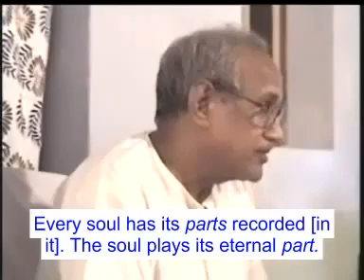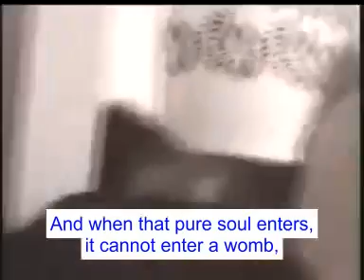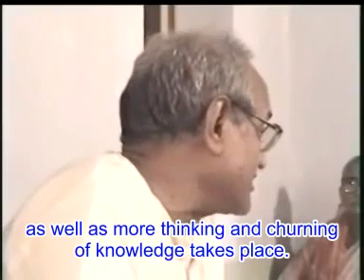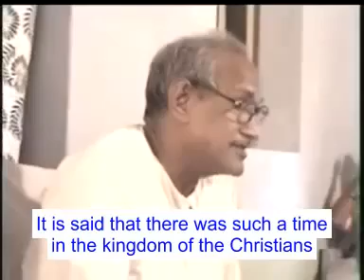Numbervise degradation of the souls of different religionsVCD304 @ 00:03:04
The Father does send them to the Abode of Happiness but then why does the soul become unhappy? Every soul has its parts recorded [in it]. The soul plays its eternal part. Some have the part of experiencing happiness for a long time recorded in them and some have the part of experiencing happiness for a short time recorded in them. When someone enjoys happiness, he enjoys it at such a fast pace that the soul degrades very quickly. For example, there are the deities, they are born in the Golden and Silver Ages. They are born; while being born [again and again] everyone certainly degrades. Even in the Golden Age they degrade by two celestial degrees, they degrade by six celestial degrees in the Silver Age. By the end of the Silver Age there are eight celestial degrees less.

 But, even among them there are some souls which degrade completely by the end of the Silver Age and some souls don’t degrade completely. So, what is the reason behind this? The soul which degrades completely, becomes completely impure, the soul coming from above, from the Supreme Abode enters him. Who? Abraham. The first religious father, vidharmi1 , foreigner who comes in the beginning of the Copper Age enters [this one] because that soul cannot suffer sorrow by entering the womb. That soul comes from the home of the Father. The soul which comes from the home of the Father is a pure soul; it is a satopradhan2 soul according to that time. And when that pure soul enters, it cannot enter a womb, because in the Copper Age the womb is sorrowful. It is not a womb of happiness; it is as if it (the soul) comes to the Abode of Sorrow. The soul feels itself in bondage in the womb; it calls for mercy to come out. Therefore, the soul which comes from the Supreme Abode cannot experience sorrow at first. Then it will enter whom? It needs an impure body to enter. Therefore, Abraham enters the soul which is the most impure at that time; then the followers of Abraham which come down after him keep entering into the other number wise impure souls and establish the Islam religion. Compared to them the souls of the Christian religion become impure more slowly. In addition, compared to the souls of the Islam religion they remain in a pure stage for a longer time, [i.e.] for another 500 years and then become impure. Similarly, the souls of the Buddhist religion; compared to the Christians they degrade first. Their power finishes early. Why is it like this? The souls of some religion retain their power for a longer time; the power of their soul doesn’t diminish. And the power of some souls finishes quickly. What is the reason behind it? The souls of the Islam religion have this habit of many births to degrade very rapidly3 ; the reason is adulteration. The souls of the Islam religion indulge in adulteration the most. Compared to them the souls of the Buddhist religion become less adulterated. As such, there was renunciation in the Buddhist religion earlier, they used to stay very pure, but after sometime..., the Buddha vihars (monasteries) were built among Buddhists. The males and the females were given permission to stay together in those monasteries and when the males and the females started living together, adulteration spread among them. Even now there are such stupid Brahmins in the Brahmin world as well; they say, we souls are brothers (amongst ourselves), aren’t we? Why do you develop body consciousness that you are male or female? When we souls are brothers, can’t we live together? Can’t we live in one home? Arey! Aren’t the souls coloured by the company? It is indeed the souls that are coloured by the company. Or is the Supreme Soul coloured [by the company]? Who is coloured by the company? Certainly the souls are the ones that are coloured by the company. So, when it is known that souls are coloured by the company, we should save ourselves from the colour of the company, shouldn’t we? There is no question of keeping them together at all. There should be a separate arrangement for females and a separate arrangement for males [to stay]. Yes, if it is a family, then it is a different case. So, this stupidity came up in the Buddhist religion. They started living together, so adulteration spread very quickly and the Buddhist religion which was moving ahead very rapidly, which was spreading in the world, was defeated; was degraded. The Buddhist religion which is quite old among the foreigners; in comparison to that its kingship lasts for a very short time. Their kingship lasts just for some 400-500 years at the beginning and later on their kingdom perishes. The Christians come after them. The Christians don’t have the vice of lust that much. The Christians belong to the cold countries and the people of Islam belong to the hot countries. The Arab countries are hot countries. Where there is more heat, there, the organs too become excited (hot). The organs don’t remain capable enough to control themselves. Moreover, there is also less water over there.